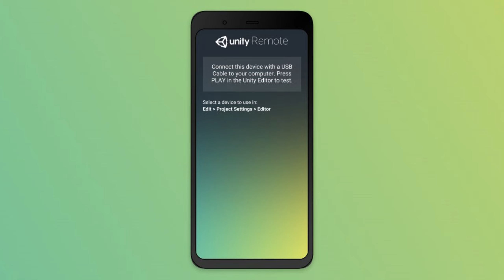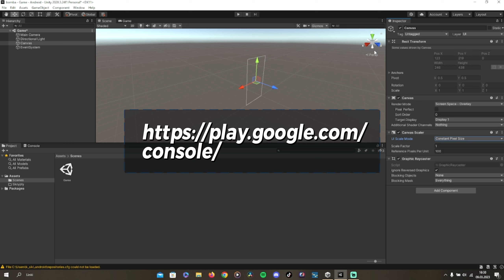JAK TESTOWAĆ GRĘ NA SWOIM TELEFONIE 📱 UNITY REMOTE 🌐